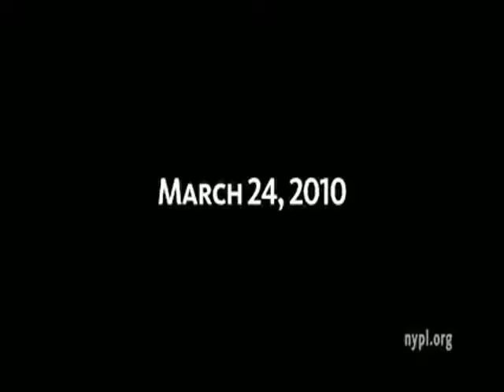Tribute to George Carlin at the NY Public Library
In March of 2010 I had the profound honor of being invited to perform at the New York Public Library's tribute to George Carlin.  I performed a piece called ARC, which also shows up on my live CD, TRUE ENOUGH (available from Stand Up! Records).  I am introduced by the wonderful Kevin Smith.  The whole show was hosted by Whoopi Goldberg.